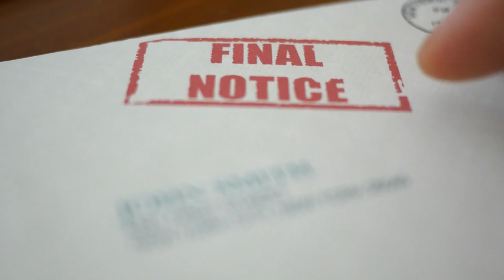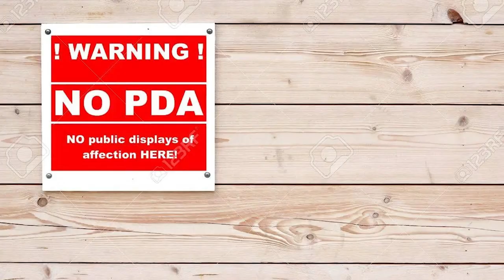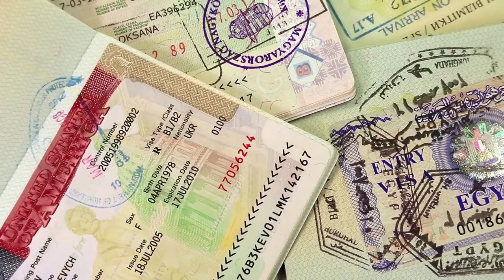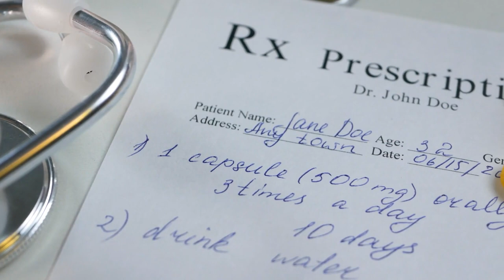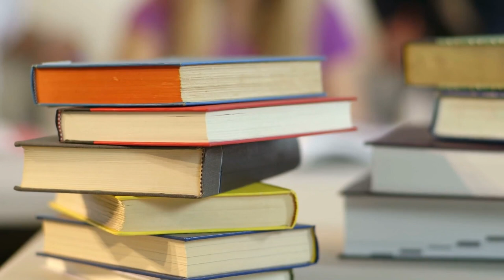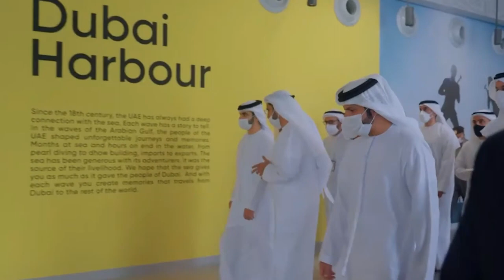15 THINGS NOT TO DO IN DUBAI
In today's video, we're going to explore the vibrant city of Dubai and share with you 15 things you should avoid doing during your visit. Dubai is a fantastic destination with its stunning architecture, rich culture, and luxurious experiences, but it's essential to be aware of certain customs and regulations to ensure a smooth and enjoyable trip

✈ book your flight here under 150$!